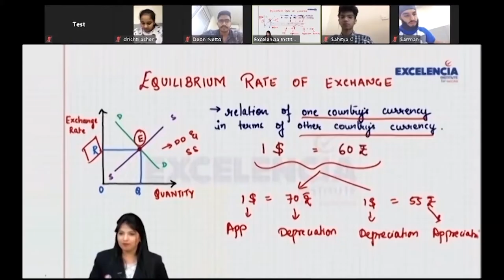Teaching with Technology at Excelencia | Hybrid Model of Teaching | Advanced Infrastructure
Today Team Excelencia delivers spectacular results be it online, in a classroom, or in hybrid learning as evaluation, assessments and revision tools are customized in the Ed-tech environment complimenting subject experts while teaching.
Our research helps us improve the deliverables to create engaged and participative learning, enhance the attention span of students and promote an inspired environment to achieve academic goals.